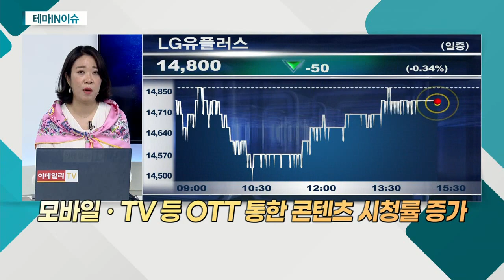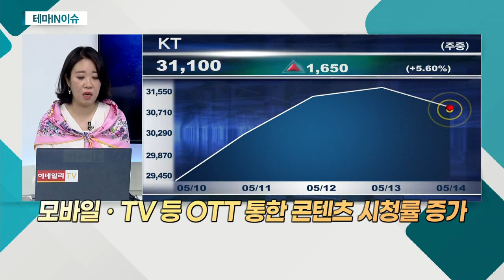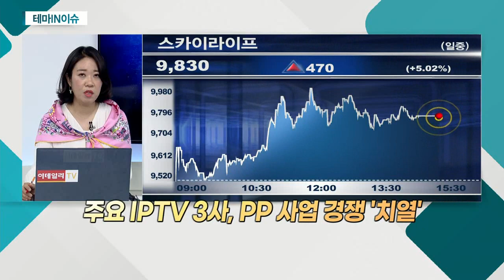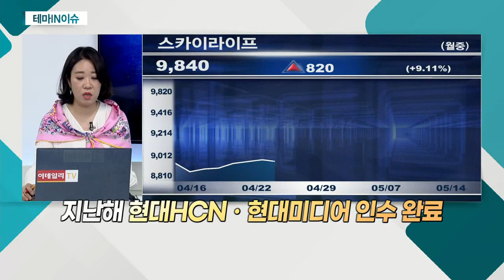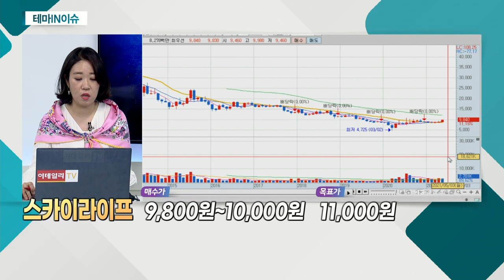스카이라이프(053210)... 통신주_테마IN이슈 (20210514)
- 대표적 경기방어주
- 최근 경기민감주 랠리 속 안정적 우상향
- 실적ㆍ콘텐츠 수요 확대 기대감↑
- 모바일ㆍTV 등 OTT 통한 콘텐츠 시청률 증가
- 인공지능 등 스마트사업 확대 시 통신 '필수'
- 안정적 실적ㆍ성장동력 확보

- 주요 IPTV 3사, PP 사업 경쟁 '치열'
- 스카이TV, 스카이라이프 지분 77%가량 보유
- 최근 예능 '강철부대' 인기… 수익성 기대
- SKY TV, 공동 제작ㆍ편성 통해 영향력 확대
- 지난해 현대HCNㆍ현대미디어 인수 완료
- 위성방송-케이블TV 최초 결합
- 유료방송 시장 내 존재감 확대